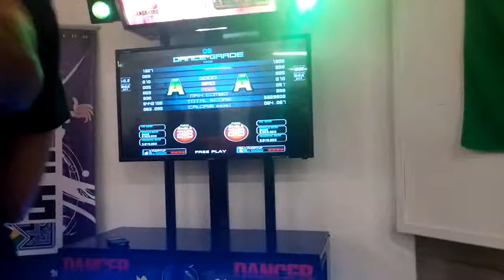[BRPF 2015] DDR e Neo - Slam 1950 S23 - 3ª Fase 1 de 2